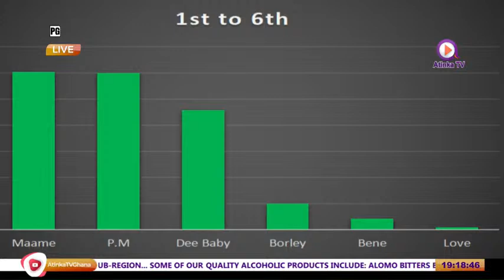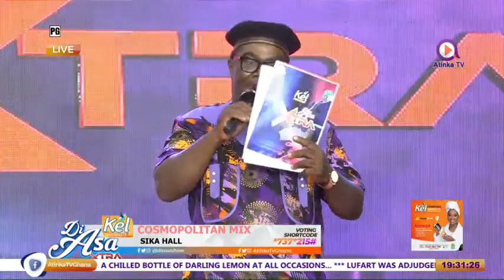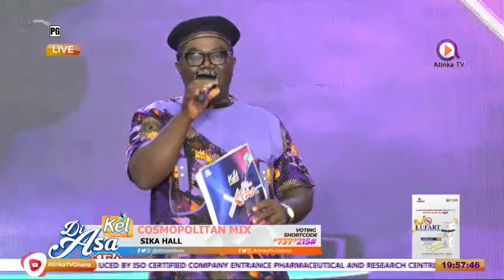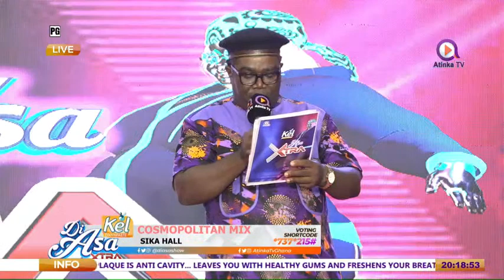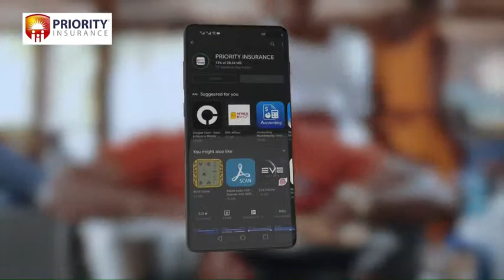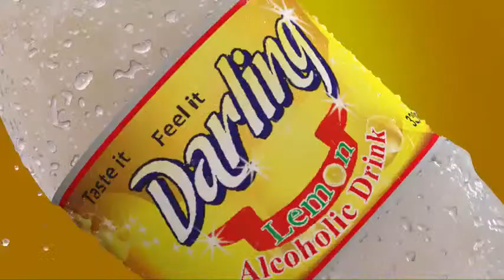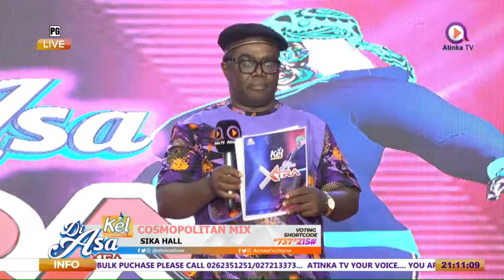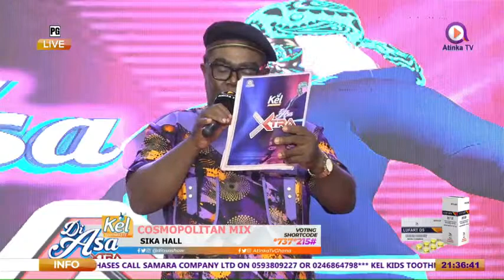(((LIVE WATCH:))) Kel Di Asa Xtra Live from Sika Hall (Atinka Media Village)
Diasa Shake Body.